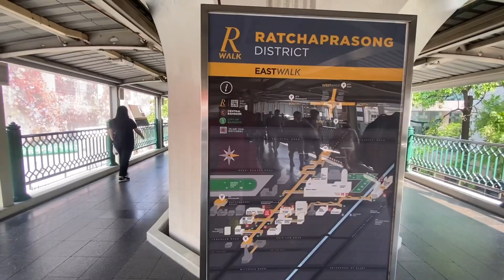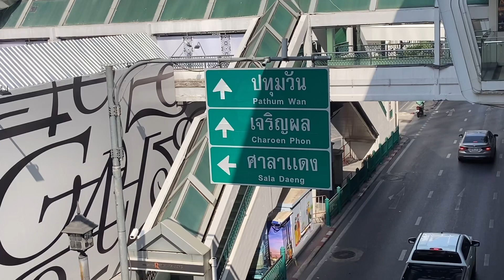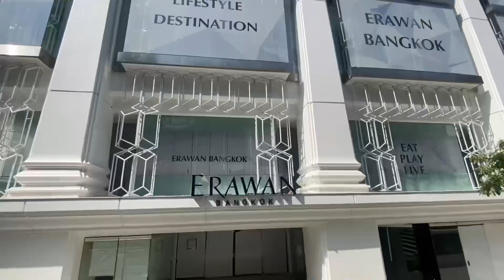ไหว้พระพรหมเอราวัณ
เขตประทุมวัน กรุงเทพมหานคร